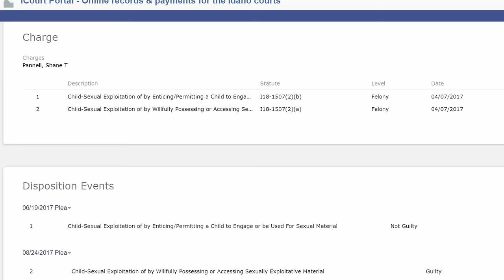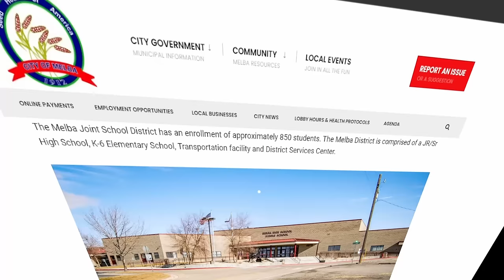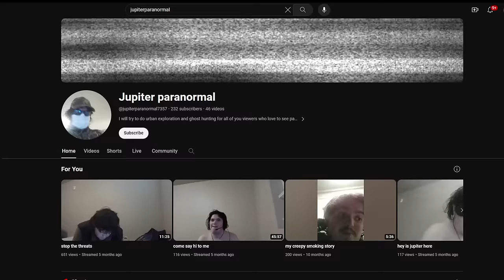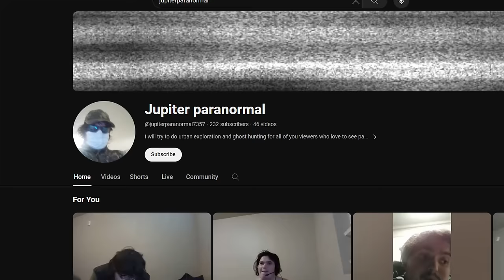(FULL DOCUMENTARY) His Own Worst Enemy - Jupiter The Hybrid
I researched, scripted, recorded, and edited this video myself, so any kind of support is appreciated :))

Comment "Woo hoo Jupiter" if you're seeing this ;)